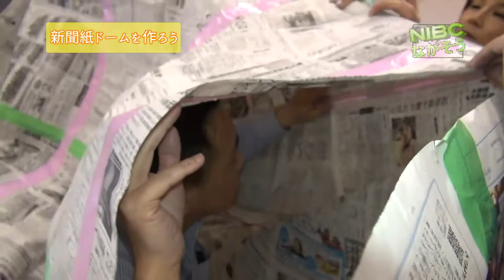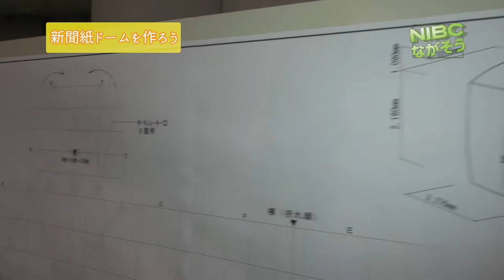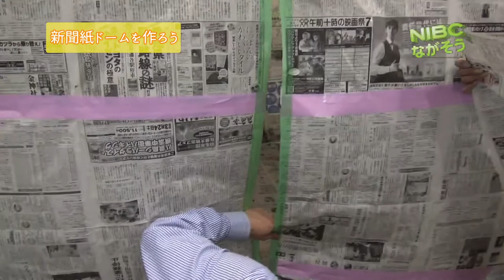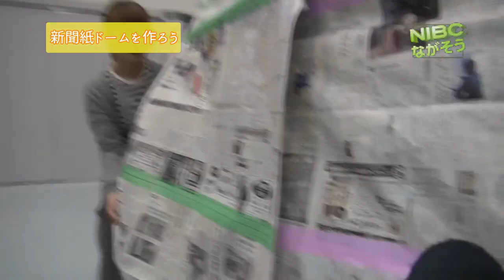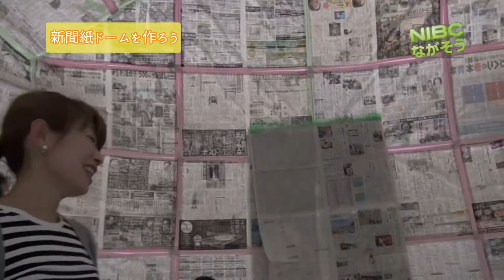諏訪市:新聞紙ハウス(ドーム)長野県建築士会 諏訪支部 試作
新聞ハウス/新聞紙でお家をつくろう. !⁉︎